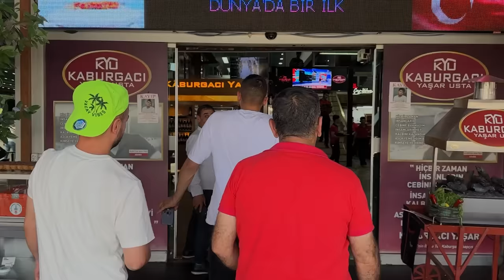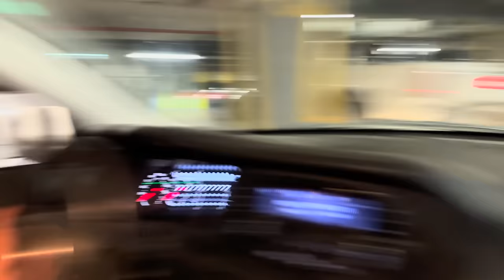KAÇAN KOVALANIR | 100.000 TL ÖDÜLLÜ DEV YARIŞMA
Herkese merhaba arkadaşlar ben Mami Emen.  Bugün çok iyi bir video ile karşınızdayız.  Bu videomuzda 2 gruba ayrılıyor biri Kaçanlar diğeri Kovalayanlar.  Kaçan ekip elindeki 100.000 TL para olan çantayla beraber elinden geldiğince kaçmaya çalışıyor ve kovalayan ekibe yakalanmamak için her şeyi yapıyor.